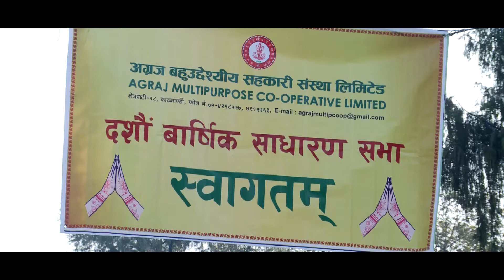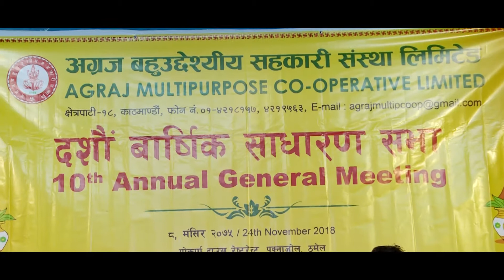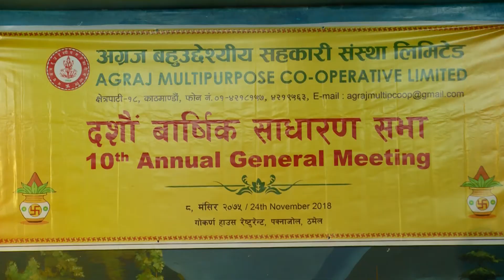Agraj credit & saving